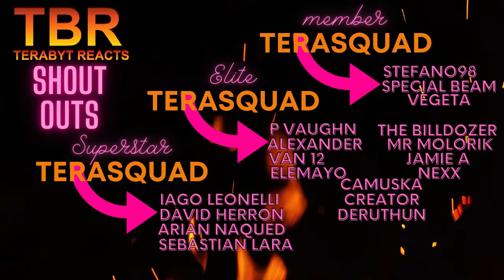JJBA STARDUST CRUSADERS EPISODE 19 AND 20 REACTION | F DAT BABY